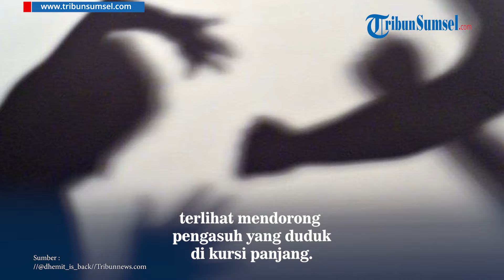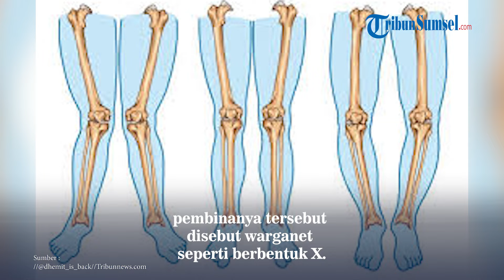Viral Taruna Akpol Berani Melawan Pengasuhnya, Diduga Tidak Terima Laptop Diperiksa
Beredar video yang memperlihatkan seorang Taruna Akademi Kepolisian melawan pengasuhnya.

Bahkan, sang taruna yang berpakaian dinas terlihat mendorong pengasuh yang duduk di kursi panjang.

Di tengah adegan tarik menarik, terdengar suara seseorang yang diduga perwira polisi marah dan mengingatkan bahwa dia (yang mendorong) masih taruna, sehingga tidak pantas berbuat seperti itu kepada atasannya.